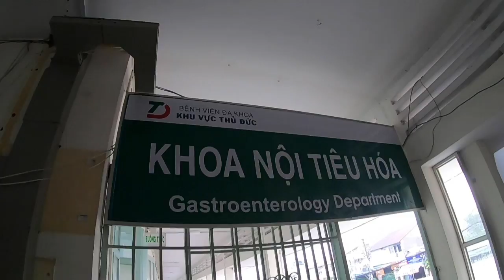Anh Thành xúc động mạnh khi nhận được quà của anh Dũng gửi vào bệnh viện | QUỐC CHIẾN Channel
🔴QUỐC CHIẾN Channel là kênh tin tức, trải nghiệm khám phá và thư giãn của Quốc Chiến & Những người bạn. Nếu các bạn có ý tưởng gì hãy comment lại và kênh sẽ thực hiện nha. Hãy subcrise và nhấn thông báo để ủng hộ và đồng hành cùng kênh bạn nhé. Cảm ơn các bạn rất nhiều.

► 🔔SỐ ĐIỆN THOẠI (Momo, zalo, viber): 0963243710

🔴Tài khoản ngân hàng: 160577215 (ngân hàng VP Bank), tên chủ tài khoản: Võ Hoàng Quốc

[SUPPORT ME] Các bạn có thể mời admin một ly cà phê thông qua liên kết Paypal

🔴 Bản quyền thuộc về Quốc Chiến ► Không đăng tải lại dưới mọi hình thức